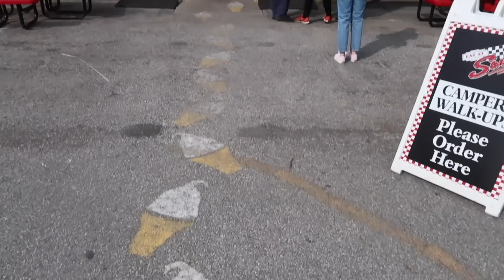Beach Vlog at Presque Isle with Bre! | Audra Miller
Hey everyone! | Audra Miller" video! I'll be posting every Friday at 2pm EST! :))